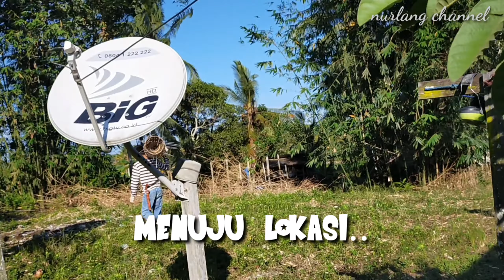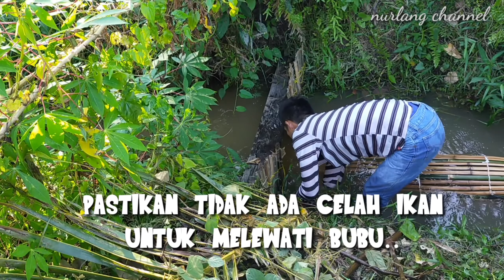Tips memasang bubu ikan || perangkap ikan tradisional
Assalamualaikum WB..

 Membuat bubu ikan/perangkap ikan tradisional dari anyaman bambu ..

 Tips memasang bubu ikan agar hasilnya banyak..